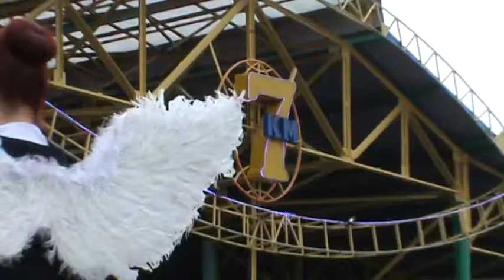Не, ангелы! ) Девчёнки ангелочки зажигают! ) Юбилей 7 километра 25 лет! )